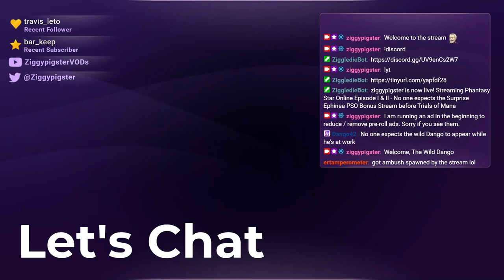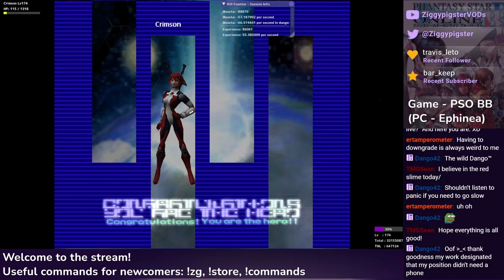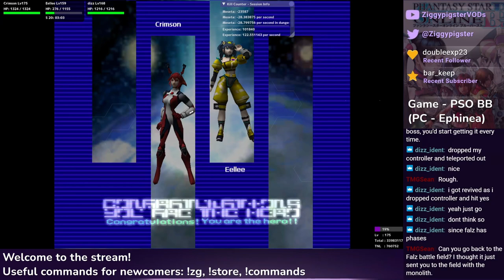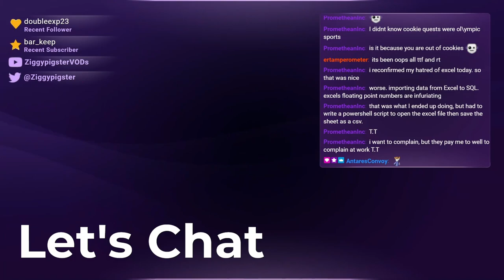PSO Ephinea - PSO Easter Rare Drop Week - Chat gets a Red Ring - Part 11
Featuring: ertamperometer, dizz_ident, Dango42, AntaresConvoy